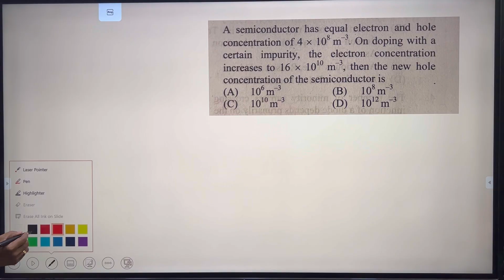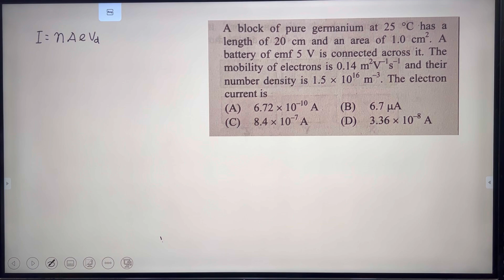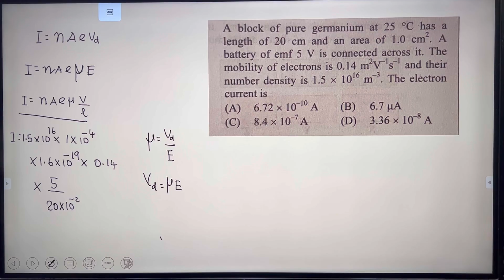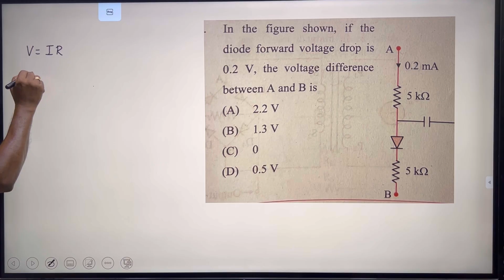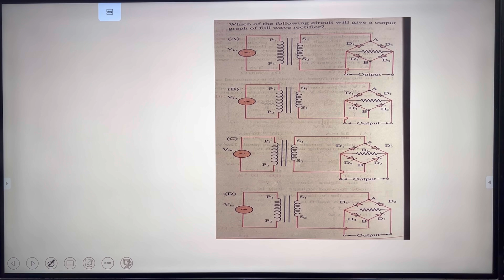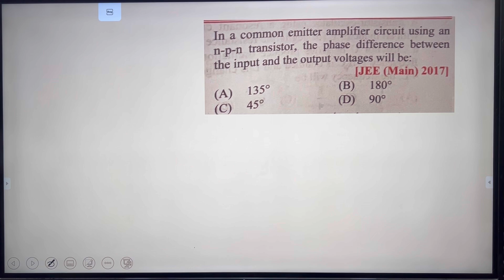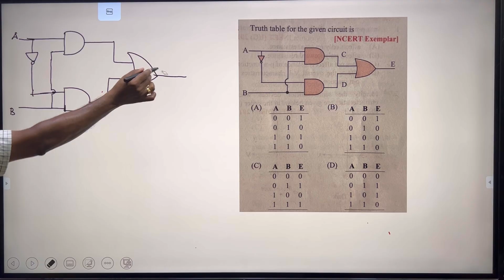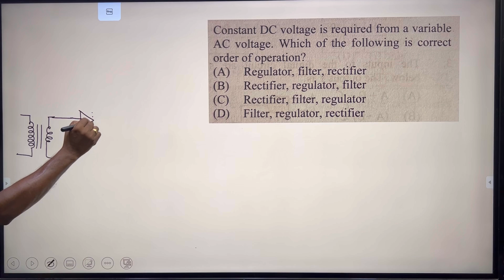Semiconductor device and Electronics| Problem solving| Question Discussion| Neet physics| Raja sir